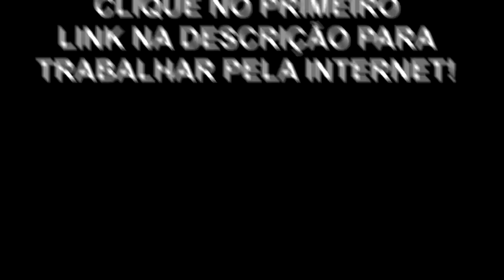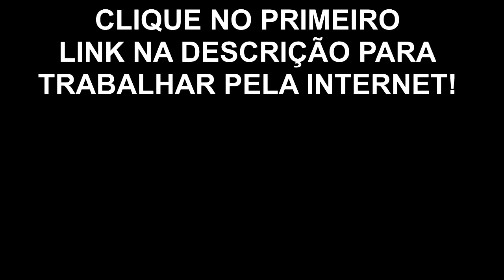Afiliado Marketing Digital Mais de 4 Mil Reais Menos de 30 Dias! Diogo Mitsuda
Neste vídeo estarei falando sobre umas sacadas de resultados de marketing digital, mindset e estilo de vida.

Forte abraço!
Sucesso!

Diogo Mitsuda